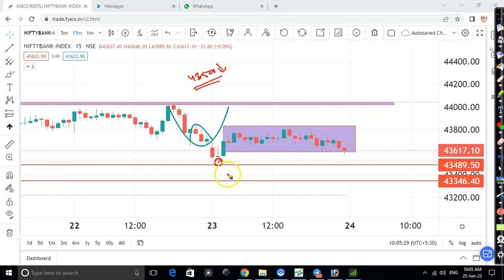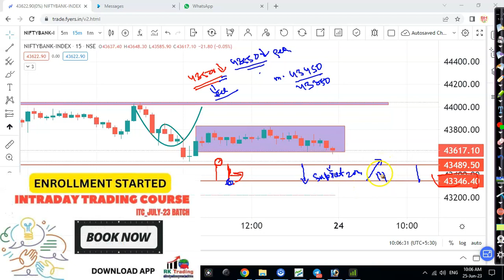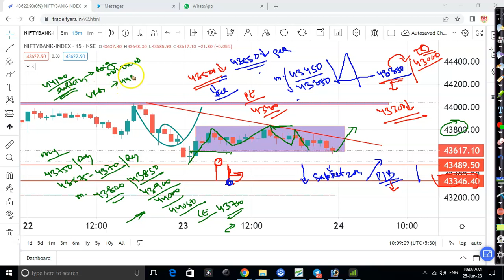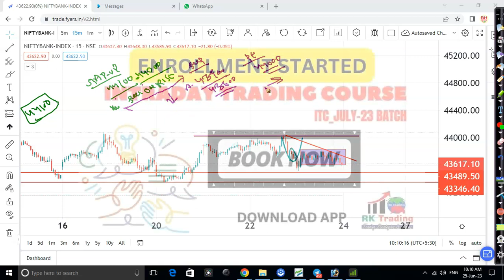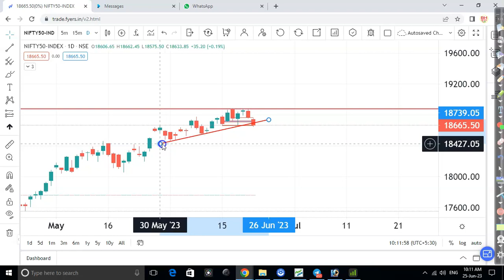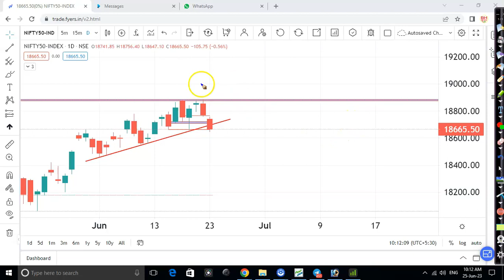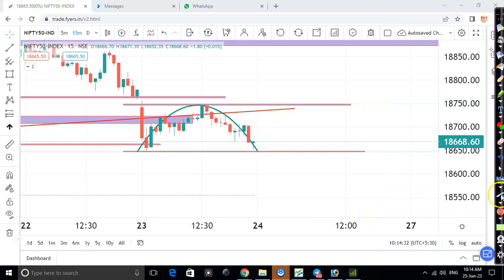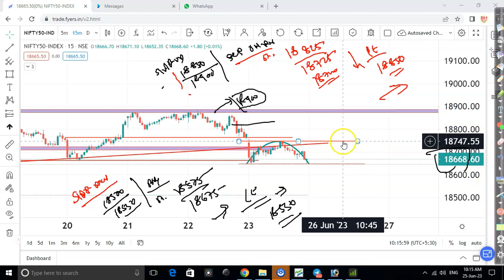क्या और गिरेगा निफ्टी और बैंकनिफ्टी😱NIFTY & BANKNIFTY TRADING LEVELS FOR 26TH JUNE 2023 |rk trading